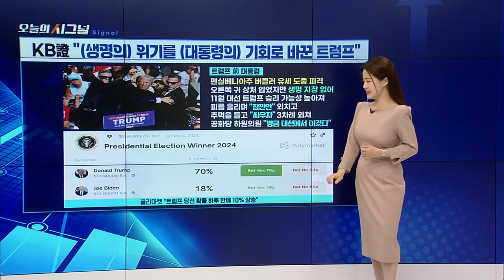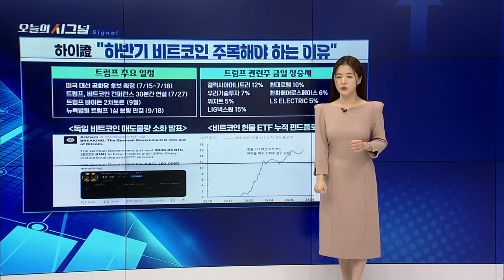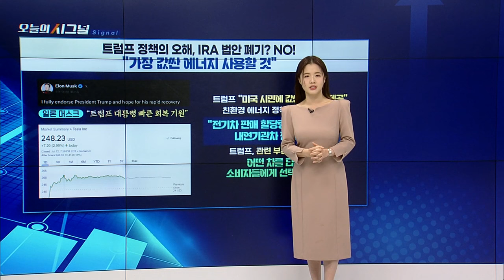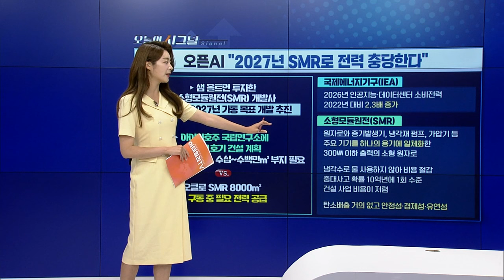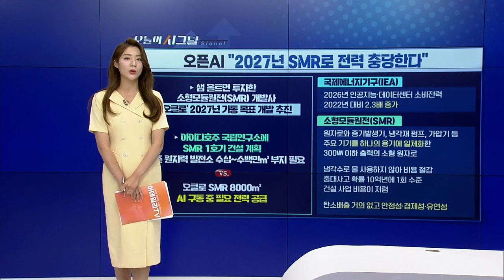“하반기 비트코인 주목해야 하는 이유” [오늘의 시그널] | Final Shot (20240715)